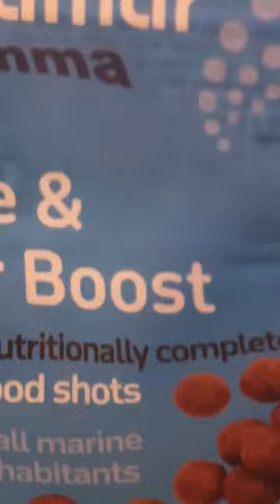Marine Fish EAT THIS! What About Your Aquarium Tankmates!?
I tried nutramar algae and color boost marine fish food and my fish absolutely eat this! What fish food does your aquarium take mates eat and have you tried nutramar? If you haven't tried nutramar algae and color boost or their marine complete fish food. definitely watch this full video before you make a decision!